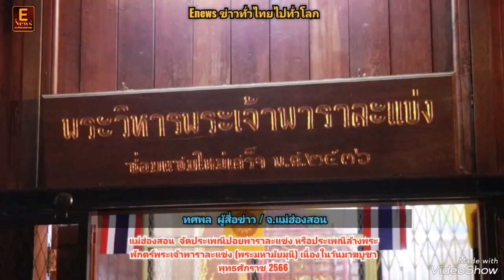แม่ฮ่องสอน จัดประเพณีปอยพาราละแข่ง หรือประเพณีล้างพระพักตร์พระเจ้าพาราละแข่ง (พระมหามัยมุนี)ฯ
จังหวัดแม่ฮ่องสอนจัดประเพณีปอยพาราละแข่ง หรือประเพณีล้างพระพักตร์พระเจ้าพาราละแข่ง (พระมหามัยมุนี) เนื่องในวันมาฆบูชา พุทธศักราช 2566

เมื่อวันที่ 6 มีนาคม 2566 เวลา 04.00 น.ที่วัดหัวเวียง ตำบลจองคำ อำเภอเมืองแม่ฮ่องสอน นายเชษฐา โมสิกรัตน์ ผู้ว่าราชการจังหวัดแม่ฮ่องสอน พร้อมด้วยรองผู้ว่าราชการจังหวัด หัวหน้าส่วนราชการ และพุทธศาสนิกชนชาวแม่ฮ่องสอน ร่วมประเพณีปอยพาราละแข่ง หรือประเพณีล้างพระพักตร์พระเจ้าพาราละแข่ง (พระมหามัยมุนี) เนื่องในวันมาฆบูชา พุทธศักราช 2566 และร่วมพิธีต่างซ่อมต่อโหลง (ถวายข้าวมธุปายาส) โดยจังหวัดแม่ฮ่องสอน จะทำพิธีล้างพระพักตร์ พระเจ้าพาราละแข่ง ในวันขึ้น 15 ค่ำ เดือน 4 ซึ่งตรงกับวันที่ 6 มีนาคม 2566 เพื่อความเป็นสิริมงคล และฟื้นฟูประเพณีเก่าแก่ของชาวแม่ฮ่องสอน

สำหรับการจัดงานสืบสานประเพณีปอยพาราละแข่ง จะเป็นพิธีการดั้งเดิมของชาวไทยใหญ่หรือชาวไต โดยมีกิจกรรมพิธีล้างพระพักตร์พระมหามุนีล้างหน้าพระพาราละแข่ง พิธีเจริญพระพุทธมนต์สมโภชน์พระมหามุนี ปอยพาราละแข่ง พิธีถวายข้าวมธุปายาส ต่างซ่อมต่อโหลงและการจัดงานมหรสพการแสดงศิลปะวัฒนธรรมพื้นบ้านชาติพันธุ์ไทยใหญ่ของชาวจังหวัดแม่ฮ่องสอน

ทั้งนี้ พระเจ้าพาราละแข่ง เป็นพระพุทธรูปคู่บ้านคู่เมืองแม่ฮ่องสอน ซึ่งนำมาประดิษฐานไว้เป็นที่สักการะกราบไว้บูชาของประชาชนและนักท่องเที่ยว ณ วัดหัวเวียง เมื่อปี 2479 โดยปัจจุบันมีพระเจ้าพาราละแข่งจำลอง อยู่ 4 แห่ง ประกอบด้วย เมืองย่างกุ้ง เมืองยะไข่ เมืองเชียงตุง ประเทศเมียนมา และ จังหวัดแม่ฮ่องสอน ประเทศไทย